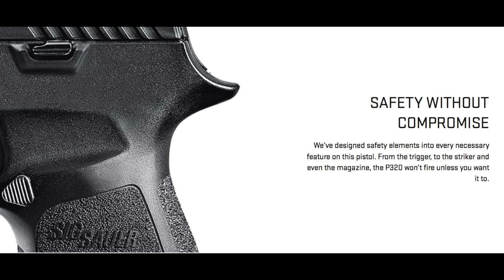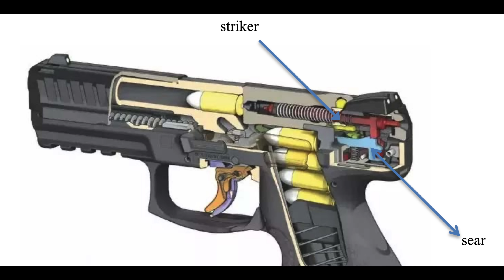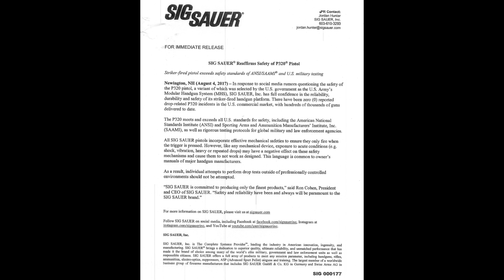Is The SIG P320 UNSAFE?! Lawsuit Detailing Numerous Incidents Says YES!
Get a 1-year membership for $5 OFF